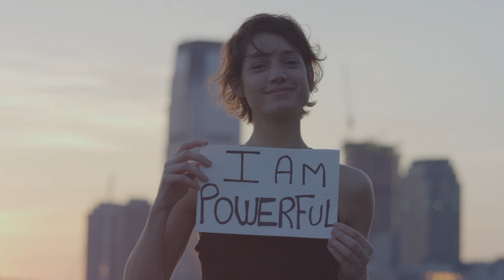How To Get A Woman To Think About You Non-Stop | 3 POWERFUL Ways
Download your FREE Step by Step Testicle Massage Guide and Audio:
IMPORTANT: PLEASE DO CHECK YOUR SPAM, PROMO, JUNK, SOCIAL Folders Once You

How to get a woman to think about you non-stop?
In this video I will brake it down and give 3 tips on how to get a woman to think about you. No manipulation techniques here. No games playing.
You need:
Responsibility
Love
Purpose
That is what makes her think about you and fall in love with you.